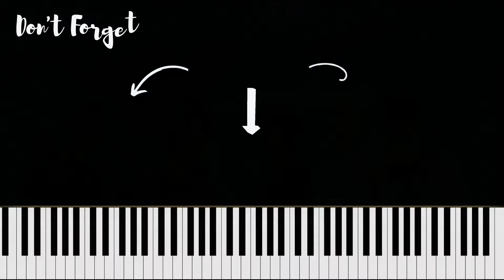TXT (투모로우바이투게더) Magic PIANO TUTORIAL (피아노 튜토리얼)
Hi everyone, I hope you enjoy the piano tutorial for Magic by Tomorrow X Together!
안녕하세요 여러분, 투모로우바이투게더 의 Magic 에 대한 피아노 튜토리얼을 즐기시기 바랍니다!
Hola a todos, espero que disfruten del tutorial de piano de Magic de Tomorrow X Together!

Instrumental
Cover
Piano
Official
MV
Tutorial
Collection